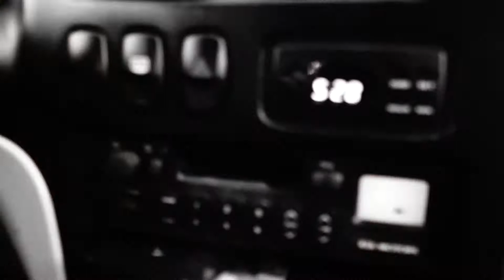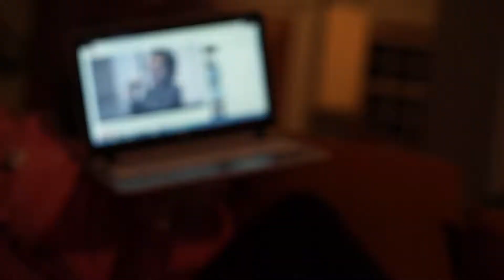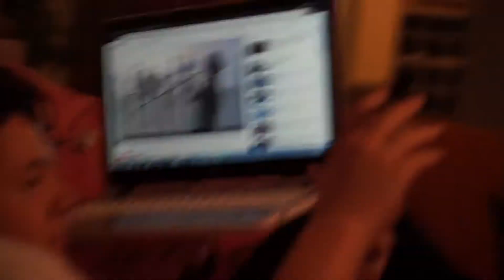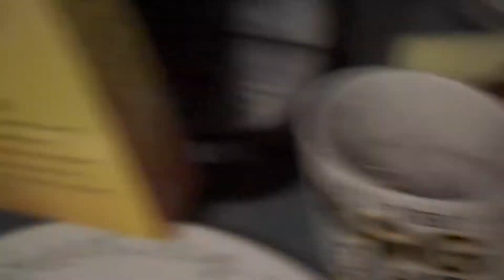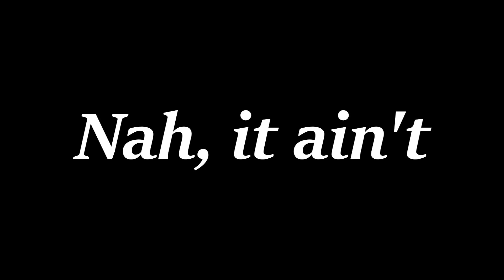OnlyMasterpieces: A retrospective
A collection of great moments from the archives of OnlyMasterpieces. Enjoy.